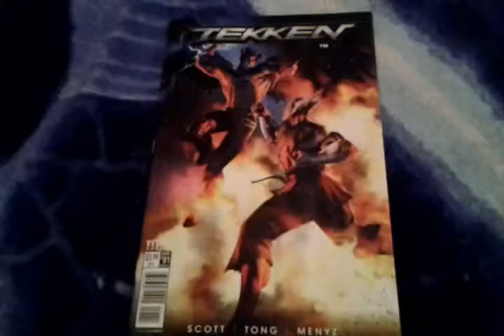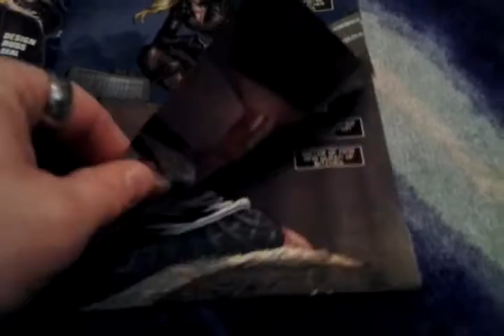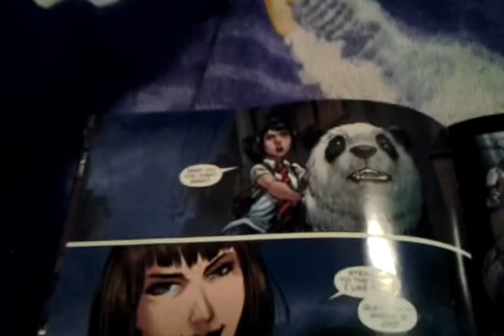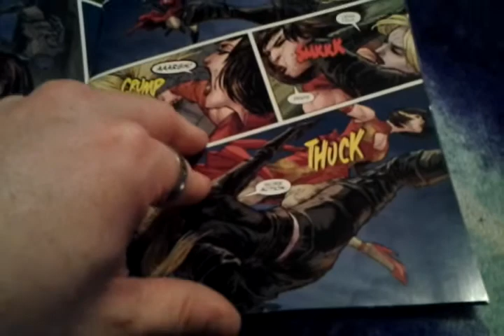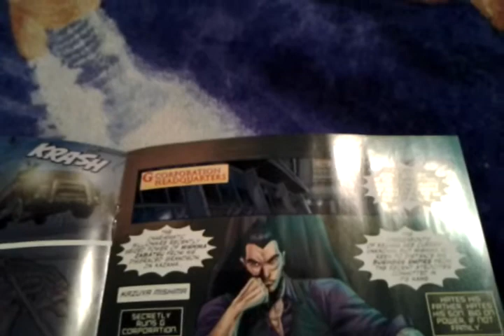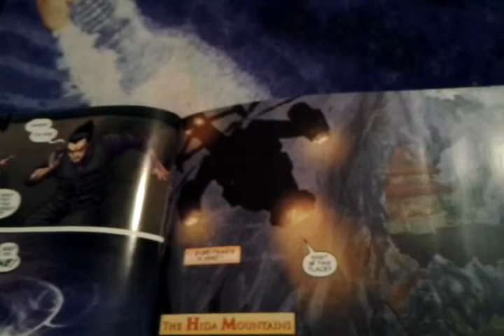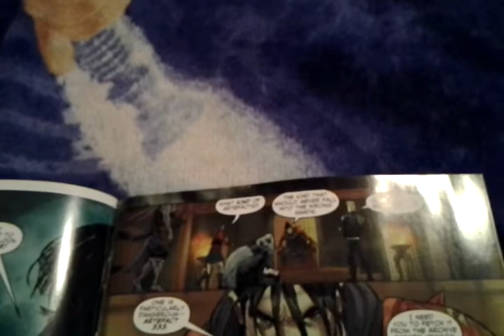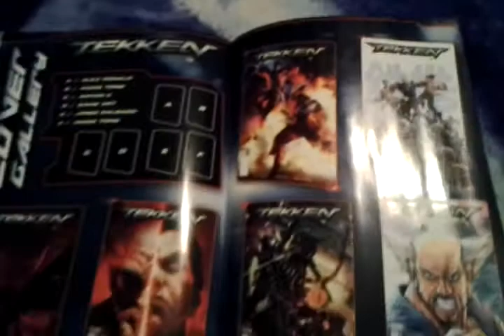Tekken Blood Feud #1 comic book review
Welcome to part 1 of 4 Tekken Blood Feud hope you enjoy this miniseries.